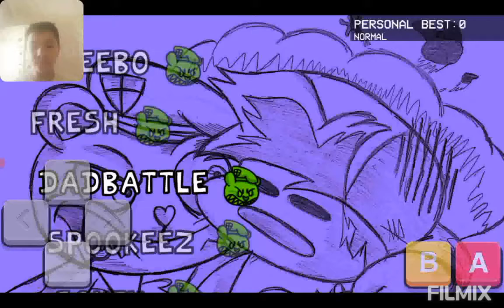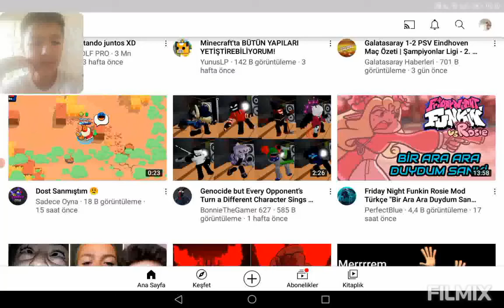Friday Night Funkin vs flippy mod ÖLMEDİM GERİ DÖNDÜM